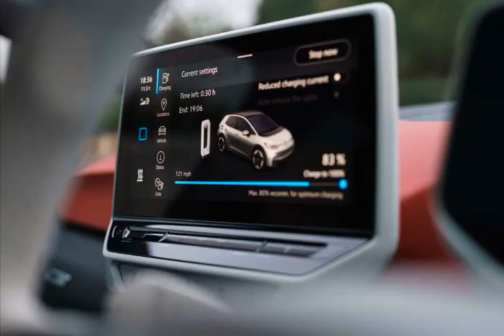May 3, 2023